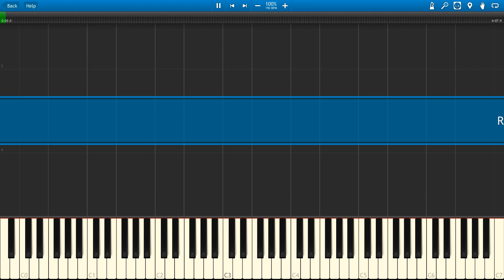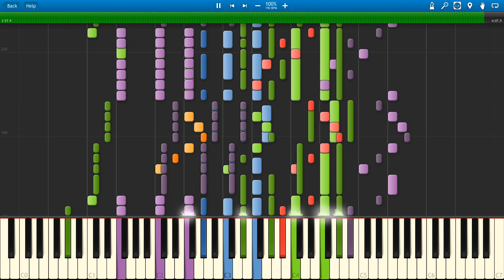【Drum】魔法科高校の劣等生 OP「Rising Hope」LiSA "The Irregular at Magic High School"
主にアニメの曲の原曲をなるべく忠実に再現し、ピアノカバーしていくチャンネルです。
知らなかった曲も気に入ってもらえると嬉しいです。

Hey there!
I make midi mainly anime songs!
I hope you like it.

Transcription © MidiStar(2014)
Original Music © Aniplex(2014)